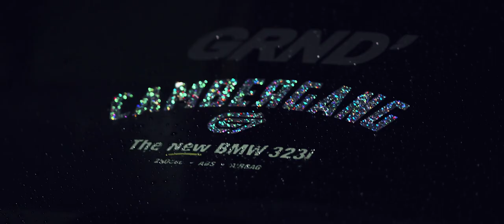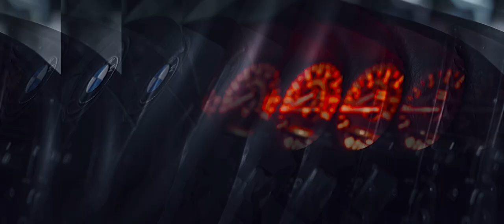BMW E36: YEL-LOW | CAMBERGANG | 3 SERIES | EDWARD TANZIL | AIR RIDE | AC SNITZER | STANCE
Such a privilege to capture the beauty of one of the members of Cambergang, 2018 The Elite contestant, @c.kuning_e36 aka @edwardtanzil aka code name Yel-Low.

Enjoy the full experience of this car. Fully resotred E36, inside out, minus number on camber, air suspension and the limited edition of AC Snitzer.